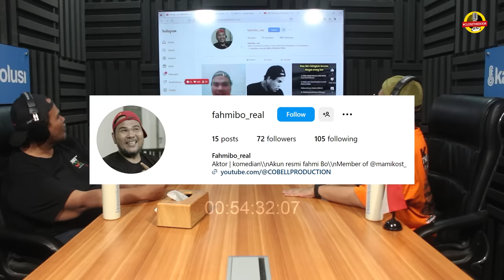KISAH PAHIT AKTOR SENIOR, FAHMI BO: GUE PISAH SAMA ANAK ISTRI, KERJA SERABUTAN. INI CARA GUE BANGKIT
🗣️ Fahmi Bo

Beliau merupakan aktor Indonesia yang akan menceritakan kisah pahit beliau

Gimana ya kisah lengkapnya?

Foto lawas Fahmi Bo di Thumbnail ini bersumber dari : kumparan.com

GRATIS!

Kasisolusi